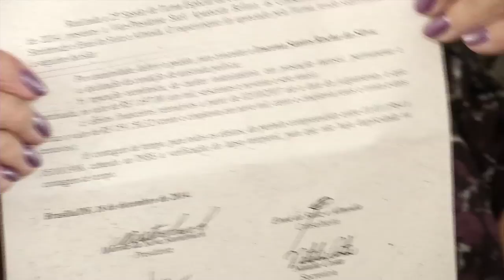ANISTIA IRACEMA SANTOS